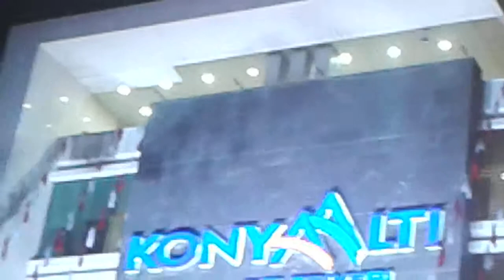SAYIN MUHİDDİN BÖCEK KONYAALTI BELEDİYESİ 23 ŞUBAT KONUŞMASI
KONYA ALTI BELEDİYE BAŞKANIMIZ SAYIN MUHİDDİN BÖCEK HALKA SÖZ VERİP YAPTIĞI HİZMETLERİ HALKA ANLATIYOR TEBRİK EDİYORUZ. VİDEO  KAMERA YAKUP SALMAN  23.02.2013